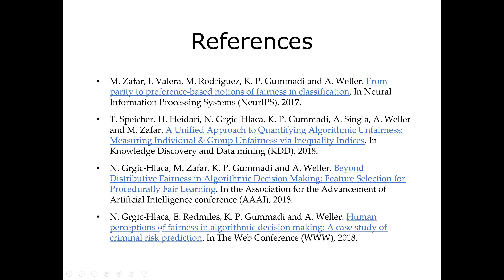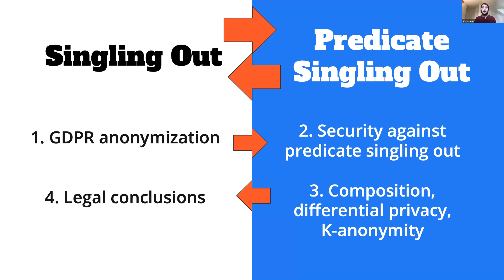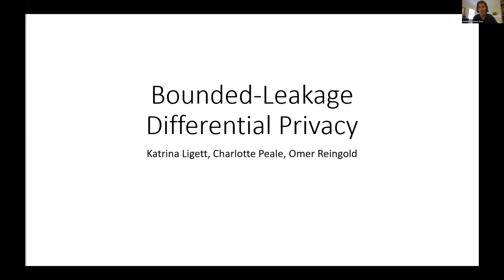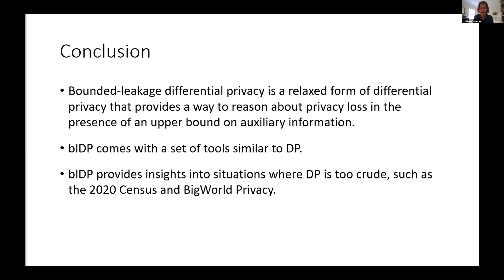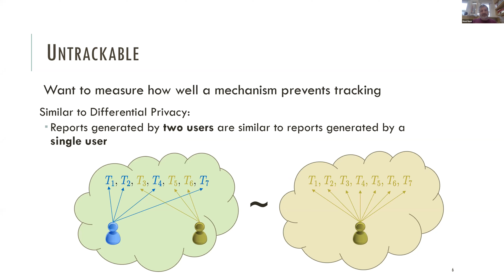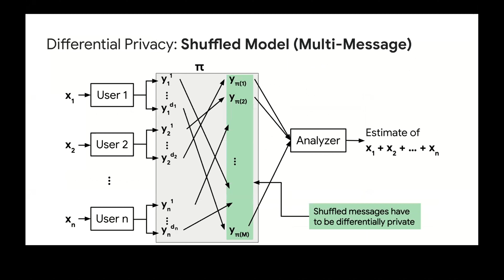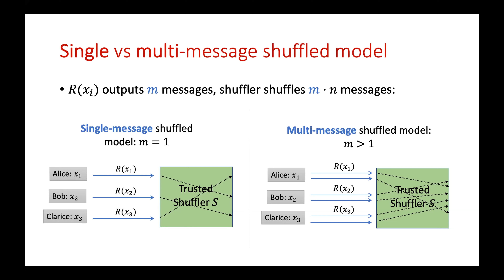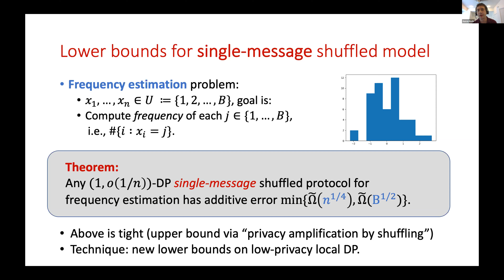FORC 2020 Session 1